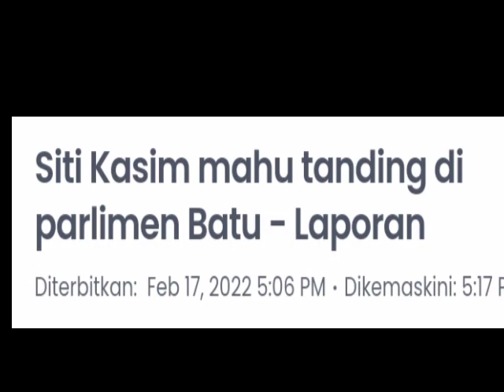SITI MAHU TANDING PILIHAN RAYA!! HABISLAH PAS KALI INI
DISAHKAN SITI MAHU BERTANDING DALAM PILIHAN RAYA! INI PASTI AKAN BUAT PAS BERGEGAR LAGI